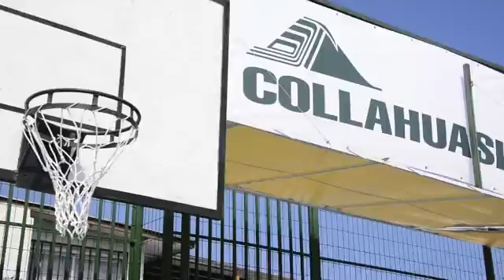I. 153 COLLAHUASI REINAGURA MULTICANCHA DE VILLA ALTOS DEL PACIFICO